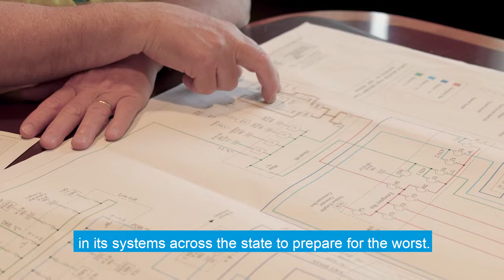Resiliency at our Raritan Millstone Water Treatment Plant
At New Jersey American Water we strive to keep your life flowing with safe, reliable water service. This requires planning ahead to provide service, even through mother nature’s worst events.
When New Jersey was devastated by Tropical Depression Ida in September 2021, the Raritan-Millstone Water Treatment Facility, which serves over 1 million people in 7 counties, did not stop running. Watch this short video to learn how.